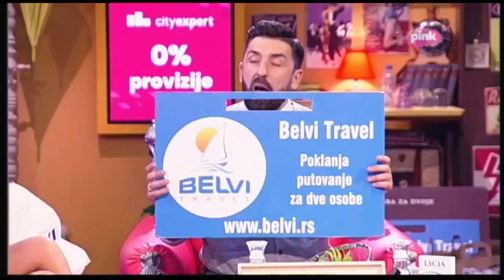Kraj 43.emisije (02.07.2019) (Ami G Show S11)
Gosti: Teodora Džehverović, Sanja Marinković, Relja Popović, Gazda Paja